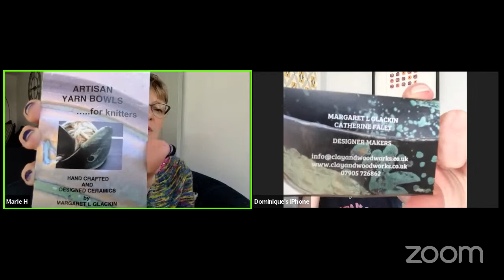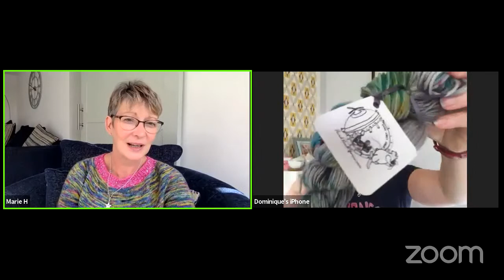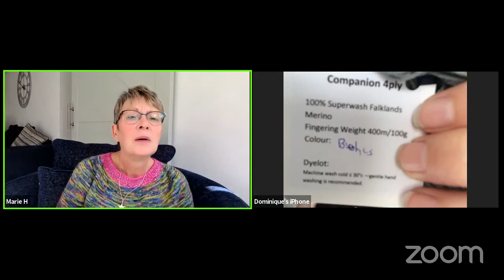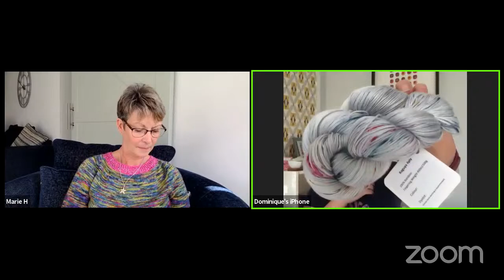WITA Episode 94 Happy Lincolnshre Day and our Yarndale haul!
F.O's

Dominique has finished the Vancouver Socks in our Fab-u-lous21 colour, this was the final installment of the 'Around the World in 8 Socks' by Mina Philip of the Knitting Ex-pat

W.I.P's

Marie is still working on her Nona jumper from Wensleydale Longwool Sheep Shop and her Strictly Sockalong socks using our Fab-u-lous21 colour

Dominique is working on the Hermoine Everyday socks by Erica Lueder in our Mousetrap sock club set

Marie has cast on the Lady Whistledown sweather by Rachel Fletcher
using Third Vault Yarns 'Waters of Mars' colourway

Incoming

This is what we bought at Yarndale!

Buttons and Magnetic spool pin cushion from Clay and Wood works

Sock Tube from Ducky Darlings Yarns

Dominique is reading The Murder Game by Rachel Abbot

M & D x